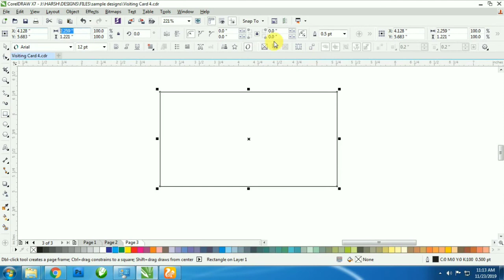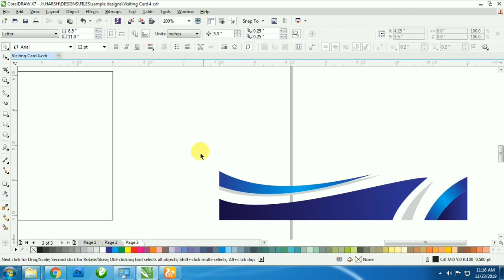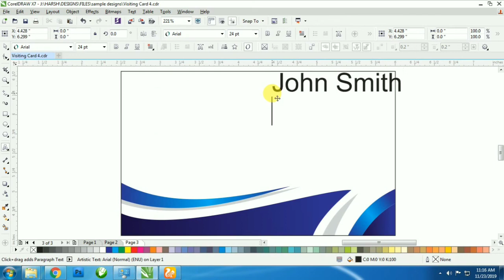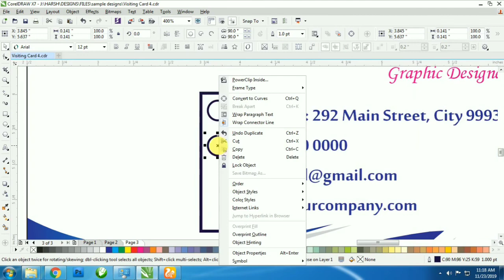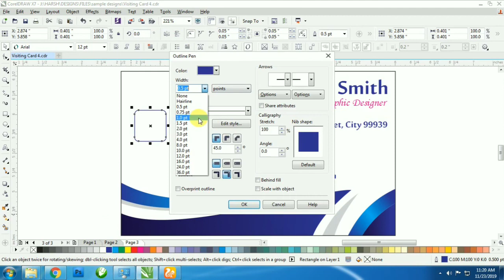company visiting card design in Corel draw x7 | business card design | Graphic design 4u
company visiting card design in Corel draw x7,
business card design,
Graphic design 4u,
CorelDraw tutorial,
corporate visiting card design
corporate business card
personal visiting card
latest visiting card design
creative business card
stationery design
professional visiting card
print ready card design
ceative visiting card
letterhead design
business card design
brand identity design
visiting card design hindi
identity card
creative visiting card
how to create a business card
visiting card design
latest business card
customize business card